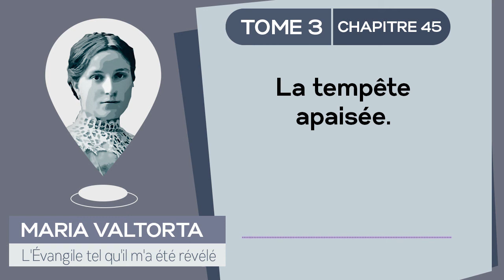Maria Valtorta | Tome 3 - Chapitre 45 : La tempête apaisée.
*𝐌𝐚𝐫𝐢𝐚 𝐕𝐚𝐥𝐭𝐨𝐫𝐭𝐚 | 𝐓𝐨𝐦𝐞 𝟑 - 𝐂𝐡𝐚𝐩𝐢𝐭𝐫𝐞 𝟒𝟓 : 𝐋’é𝐩𝐢𝐬𝐨𝐝𝐞 𝐝𝐞 𝐥𝐚 𝐭𝐞𝐦𝐩ê𝐭𝐞 𝐚𝐩𝐚𝐢𝐬é𝐞 𝐞𝐭 𝐥𝐞𝐬 𝐟𝐚𝐢𝐭𝐬 𝐪𝐮𝐢 𝐩𝐫é𝐜è𝐝𝐞𝐧𝐭.*
*𝐋𝐞 𝐝𝐢𝐦𝐚𝐧𝐜𝐡𝐞 𝟑𝟎 𝐣𝐚𝐧𝐯𝐢𝐞𝐫 𝟏𝟗𝟒𝟒.*
𝘔𝘢𝘳𝘪𝘢 𝘝𝘢𝘭𝘵𝘰𝘳𝘵𝘢 𝘥𝘪𝘵 : « 𝘔𝘢𝘪𝘯𝘵𝘦𝘯𝘢𝘯𝘵 𝘲𝘶𝘦 𝘵𝘰𝘶𝘵 𝘭𝘦 𝘮𝘰𝘯𝘥𝘦 𝘥𝘰𝘳𝘵, 𝘫𝘦 𝘷𝘰𝘶𝘴 𝘧𝘢𝘪𝘴 𝘱𝘢𝘳𝘵 𝘥𝘦 𝘮𝘢 𝘫𝘰𝘪𝘦. 𝘑'𝘢𝘪 "𝘷𝘶" 𝘭'É𝘷𝘢𝘯𝘨𝘪𝘭𝘦 𝘥'𝘢𝘶𝘫𝘰𝘶𝘳𝘥'𝘩𝘶𝘪.
𝘕𝘰𝘵𝘦𝘻 𝘲𝘶𝘦 𝘤𝘦 𝘮𝘢𝘵𝘪𝘯, 𝘦𝘯 𝘭𝘦 𝘭𝘪𝘴𝘢𝘯𝘵, 𝘫𝘦 𝘮'é𝘵𝘢𝘪𝘴 𝘥𝘪𝘵 : "𝘝𝘰𝘪𝘤𝘪 𝘶𝘯 é𝘱𝘪𝘴𝘰𝘥𝘦 é𝘷𝘢𝘯𝘨é𝘭𝘪𝘲𝘶𝘦 𝘲𝘶𝘦 𝘫𝘦 𝘯𝘦 𝘷𝘦𝘳𝘳𝘢𝘪 𝘫𝘢𝘮𝘢𝘪𝘴 𝘤𝘢𝘳 𝘪𝘭 𝘴𝘦 𝘱𝘳ê𝘵𝘦 𝘱𝘦𝘶 à 𝘶𝘯𝘦 𝘷𝘪𝘴𝘪𝘰𝘯." 𝘈𝘶 𝘤𝘰𝘯𝘵𝘳𝘢𝘪𝘳𝘦, 𝘢𝘶 𝘮𝘰𝘮𝘦𝘯𝘵 𝘰ù 𝘫'𝘺 𝘱𝘦𝘯𝘴𝘢𝘪𝘴 𝘭𝘦 𝘮𝘰𝘪𝘯𝘴, 𝘪𝘭 𝘦𝘴𝘵 𝘫𝘶𝘴𝘵𝘦𝘮𝘦𝘯𝘵 𝘷𝘦𝘯𝘶 𝘮𝘦 𝘤𝘰𝘮𝘣𝘭𝘦𝘳 𝘥𝘦 𝘫𝘰𝘪𝘦. [...] »